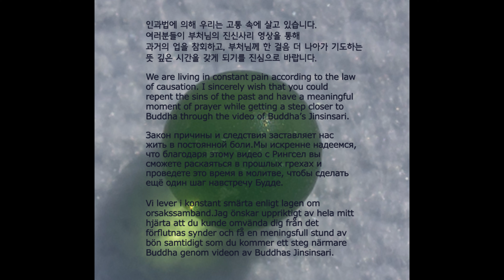Buddha's Bequest_14_01